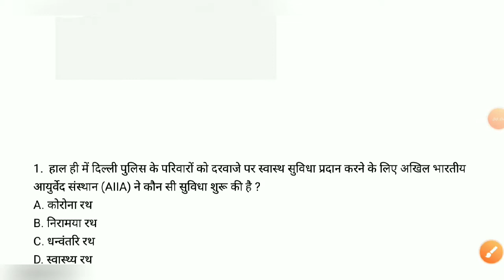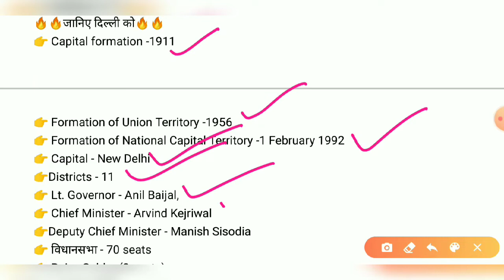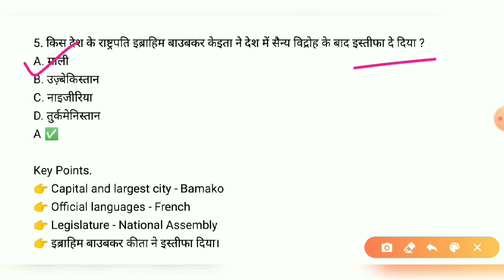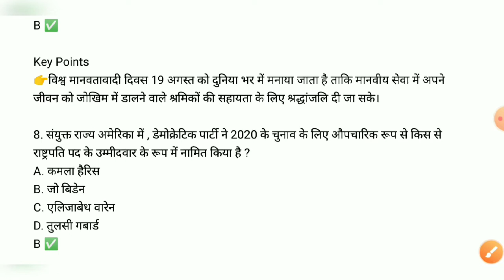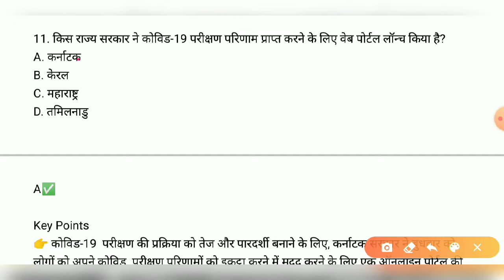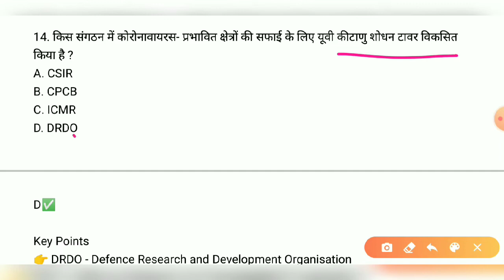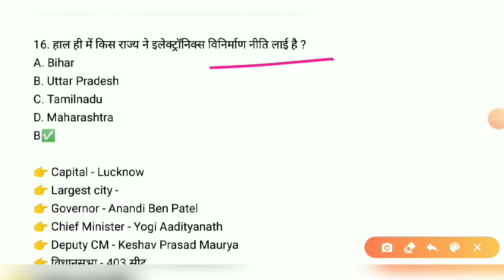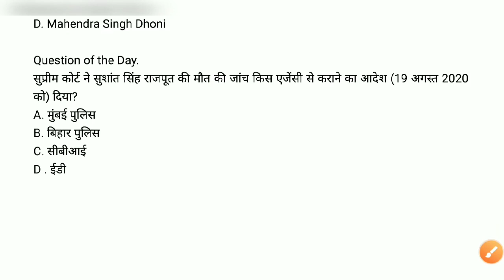20August 2020 Current Affairs | Daily Current Affairs | Current Affairs in Hindi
20 August 2020 Current Affairs in Hindi

20 August 2020 Current Affairs